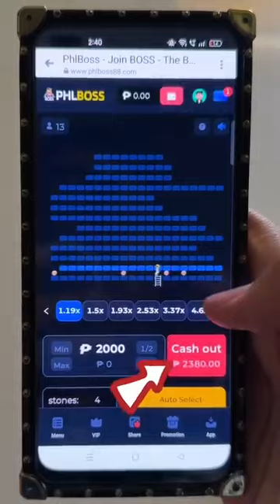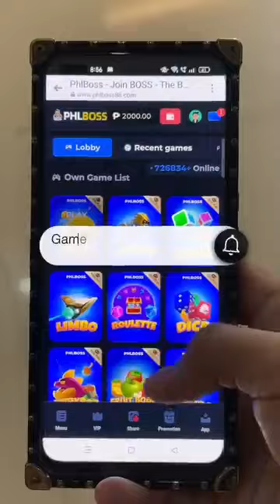Malakas dapat loob mo sa pagba-vlog!😌|| Mommy Maica | 2023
Hello,

Malakas dapat loob mo sa pagba-vlog!😌

You have to be brave in vlogging!😌

You must have courage in vlogging! 😌

brave wilderness
brave
brave vlogs
are we brave enough to talk about this topic
unboxing akaso brave 7le
unboxing akaso brave camera
akaso brave 4
akaso brave
vlogging
how to invest in real estate
vlogging camera
vlogging for beginners
akaso brave 7 le video test
courage
vlogging in public
courage vlog
vlogging
vlogging tips
youtube vlogging tips
vlogging in public for the first time
courage project
vlogging in public tips
tips for vlogging
tips for vlogging in public
jack courage dunlop
the courage vlog
having courage
how to vlog in public
best vlogging camera
vlogging camera
courage cloakzy
jp vlogging
mga bawal itapat sa loob ng bahay at solusyon dito channel
hirap makatulog sa gabi
hindi makatulog sa gabi
mga dapat gawin pag bagong gising
pinakamatalinong tao sa pilipinas
paano patagalin malowbat ang cellphone mo
paraan para tumagal malowbat ang cellphone mo
paano makipagdeal sa mga toxic na tao
masahe sa katawan
sakit sa tiyan impacho (sintomas gamot lunas ng kabag)
pinakamatalinong tao sa mundo
gamot sa sakit ng ulo
best vlogging camera
vlogging
vlogging in public
best camera for vlogging
top 3 best vlogging cameras in 2024
best action camera for vlogging
travel vlogging
vlogging camera
vlogging tips
budget vlogging camera
vlogging camera 2023
new vlogging cameras
public vlogging
best budget vlogging camera

Mommy Maica
mommyvloggerphilppines
mommylife
vlogging
loving family
vlogging food
food blogging
family vlogging
funny vlogging
friends vlogging
vlogging girl
home vlogging
blogging journey
lifestyle vlogging
rider vlogging
tour vlogging
Mommy maica
Raffy tulfo in Action
DONNALXA
Cong tv
Viy cortez
Niana guerrero
Lvana alawi
Zeinab harake
Ranz kyle